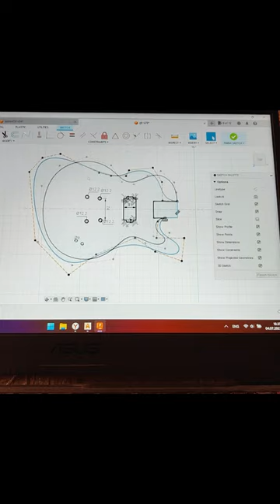diy guitar build cnc, EMG81, epiphone les paul